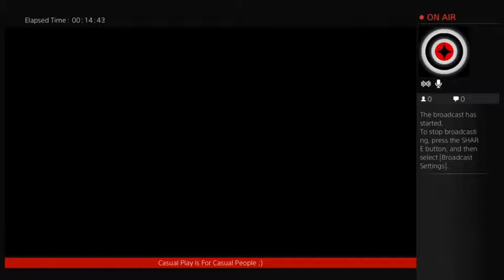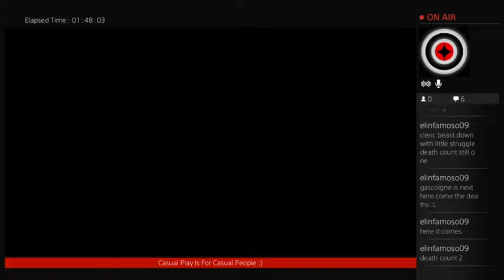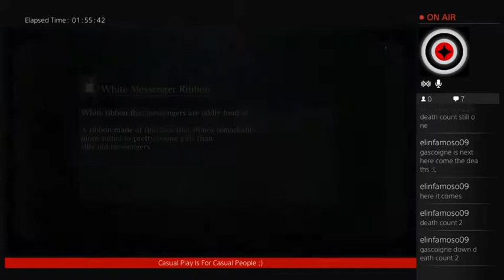El Infamoso 09: Part 1 of Extra Life Stream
Part 1 of waste of skin extra life stream -- Watch live